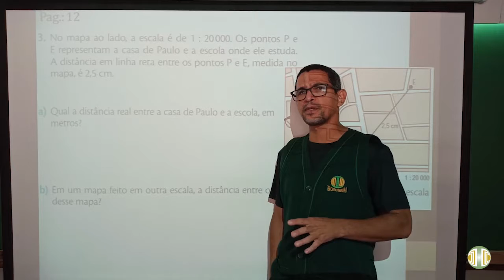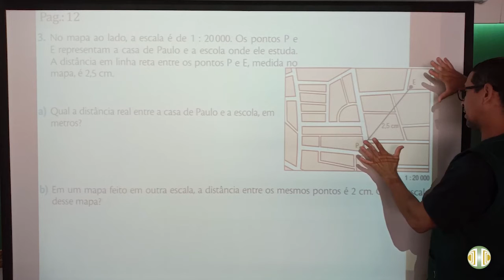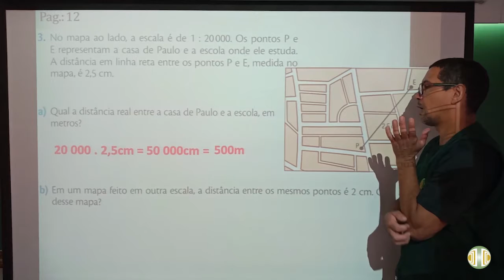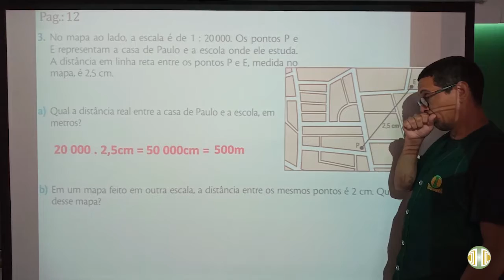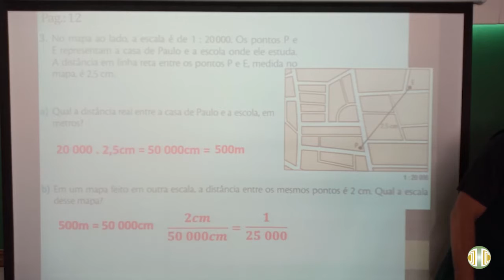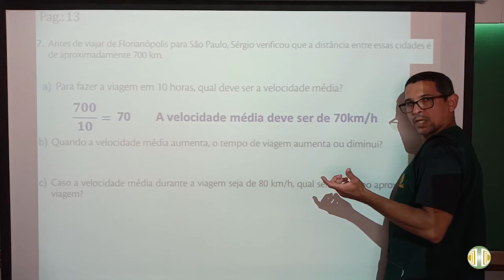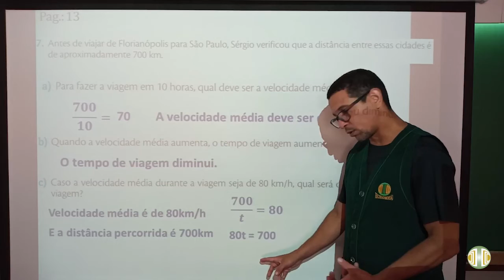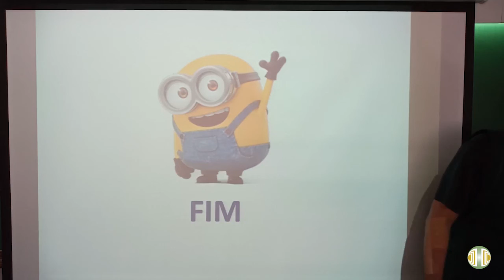7° ANO Matemática Volume 4 Unidade 10 Aula 4